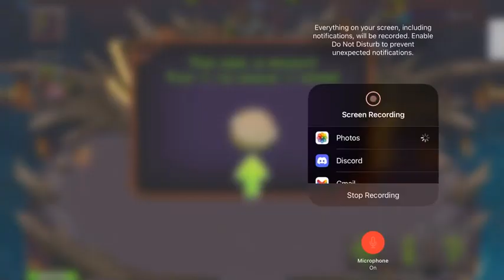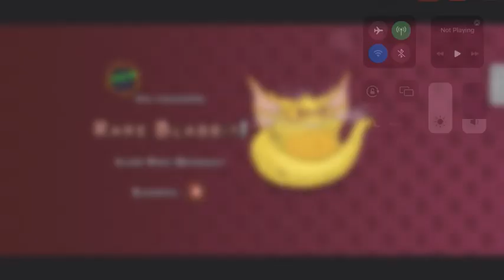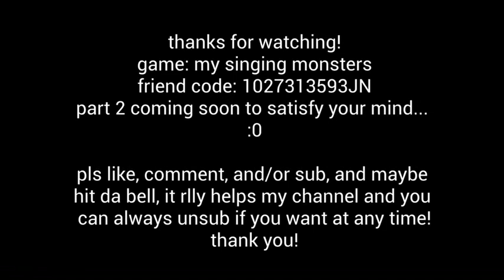Getting a bunch of rare stuff in msm!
This video is meant to relax and satisfy you. So just chill out while watching this video!
I allow all remixing for shorts, but please credit me! Thx

Game: my singing monsters
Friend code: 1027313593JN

Made on wevideo